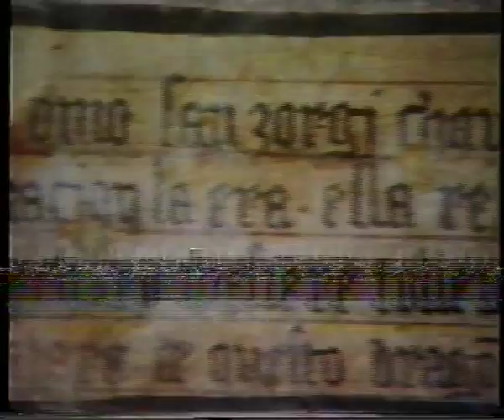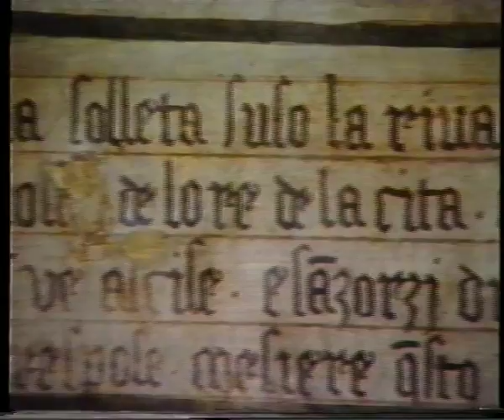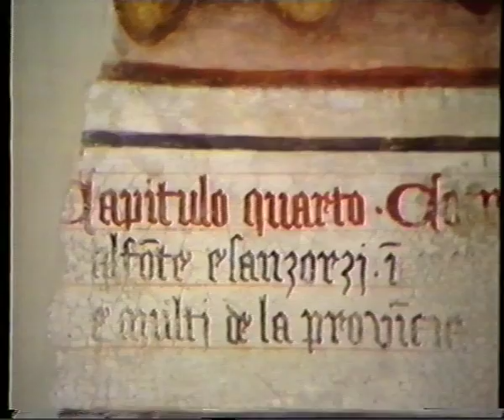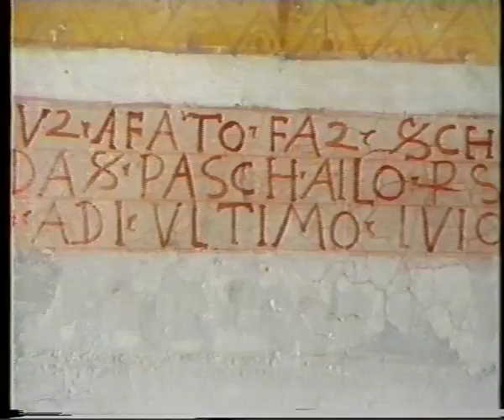La Pieve di S Giorgio a S. Polo di Piave (TV)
Con un ciclo di affreschi sull'ultima cena.
Video realizzato da Carlo Arcidiacono, Antonio Cittoli, e Livio Fantina nel 1988.